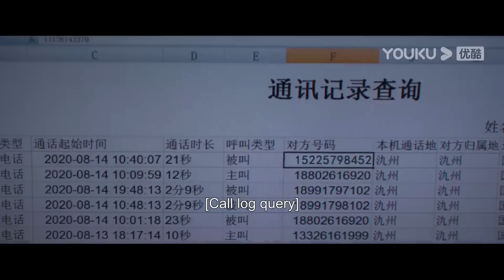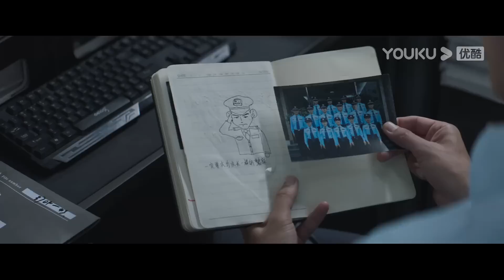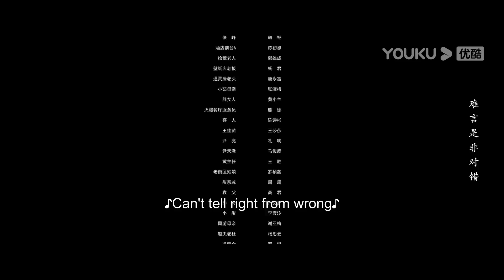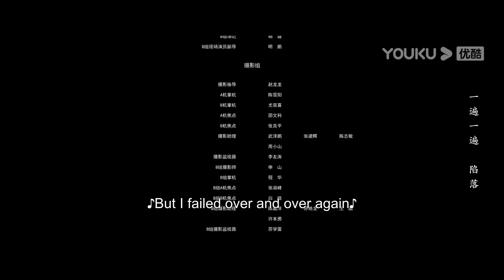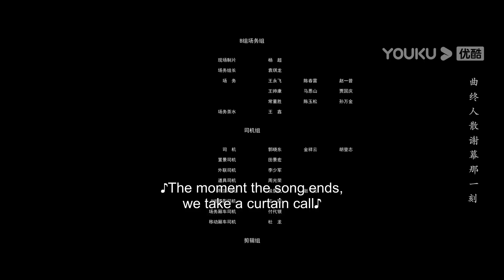ENGSUB【FULL】执念如影 The Obsession EP14 | 耿乐/宋洋/朱颜曼滋/高叶/董晴 | 罪案悬疑片 | 优酷华语剧场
★以下地区观看正片请移步优酷国际版APP：日本、韩国、泰国、印度尼西亚、越南、马来西亚、新加坡、菲律宾、中国香港、中国澳门、中国台湾。欢迎下载优酷国际版APP，不管您所处何地都能享受《执念如影》全集多语种字幕噢，加入优酷国际版APP会员，更能抢先观看更多会员集数！

★集数：24集